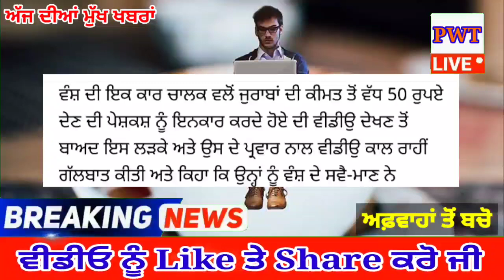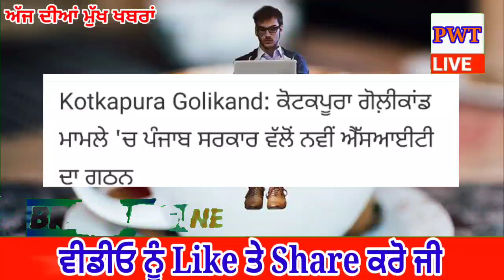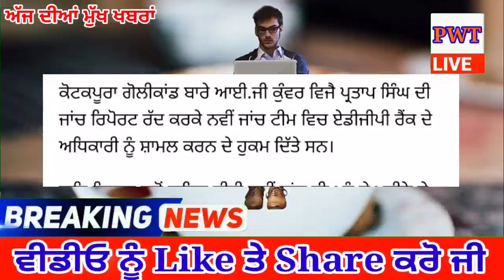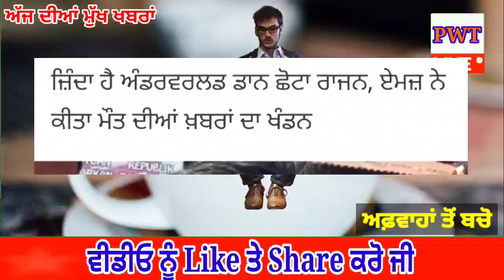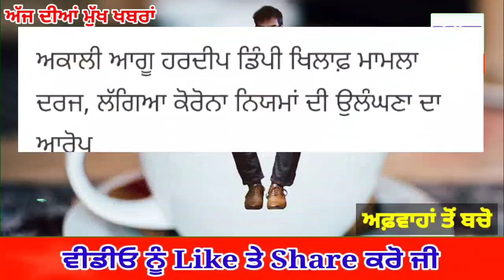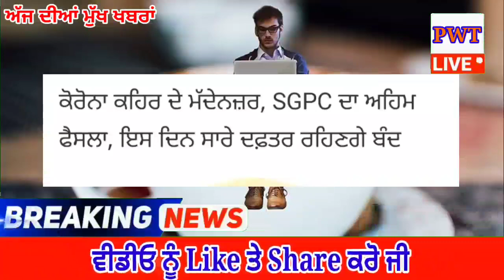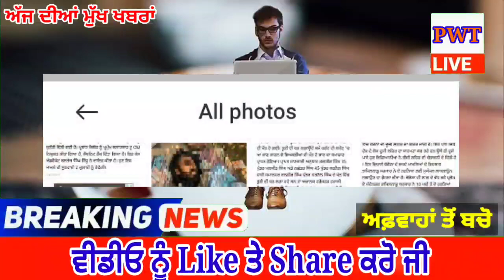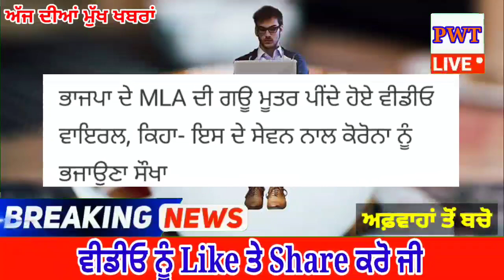punjabi news today live - Punjab Weather Today - Punjab News